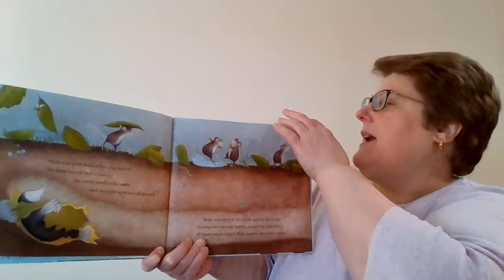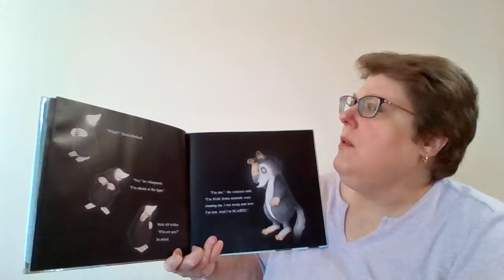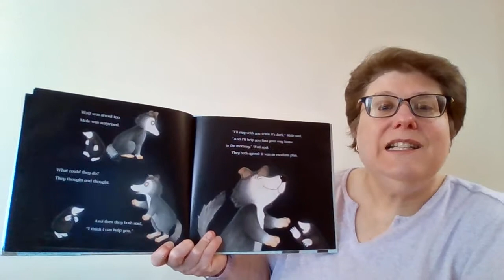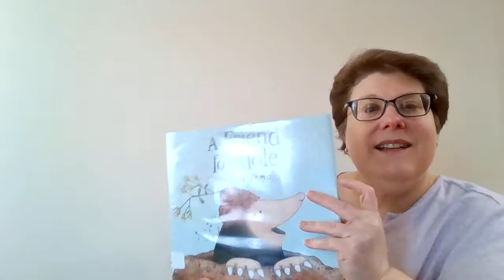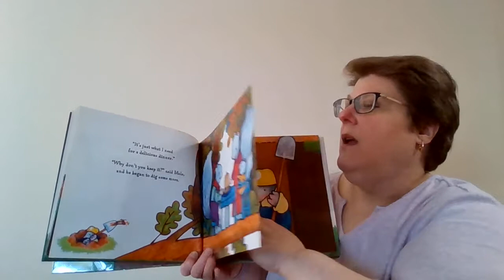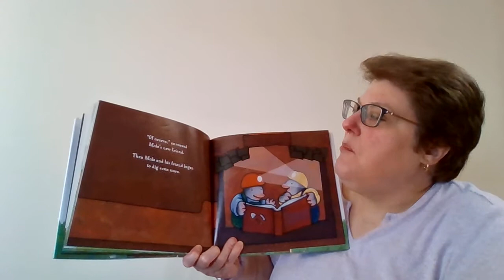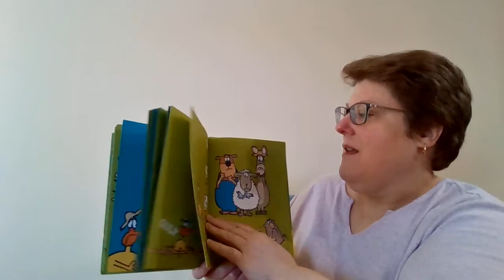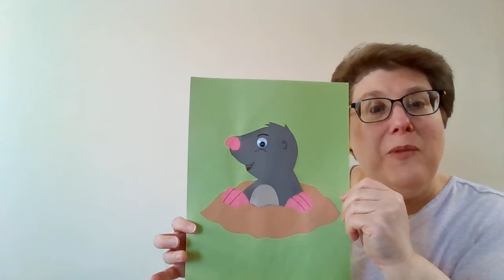Mole Story Time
The books read were:  A Friend For Mole by Nancy Armo (Peachtree); What a Treasure by Jane and Will Hillenbrand (Holiday House); and There is a PEST in the Garden by Jan Thomas ( Houghton Mifflin Harcourt).